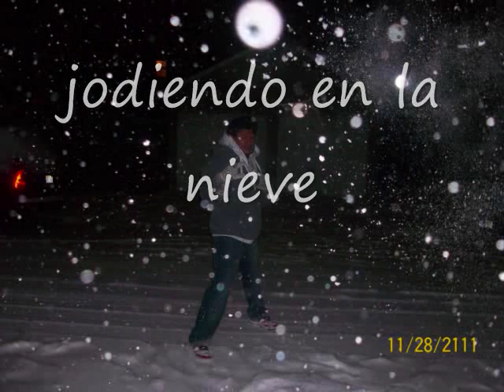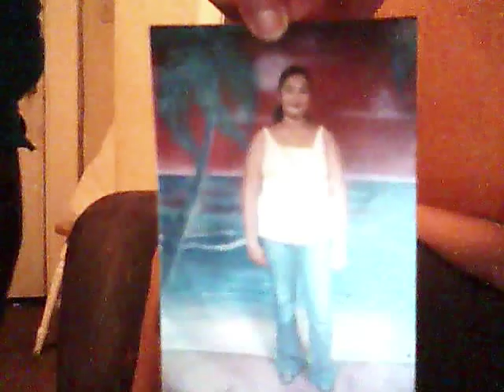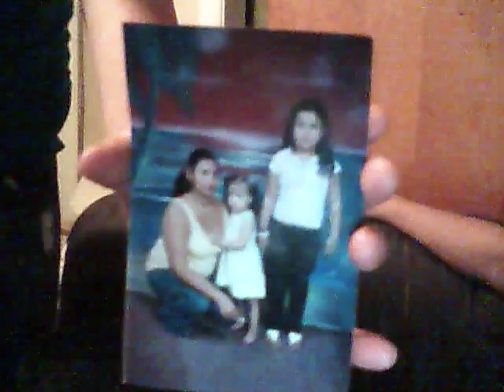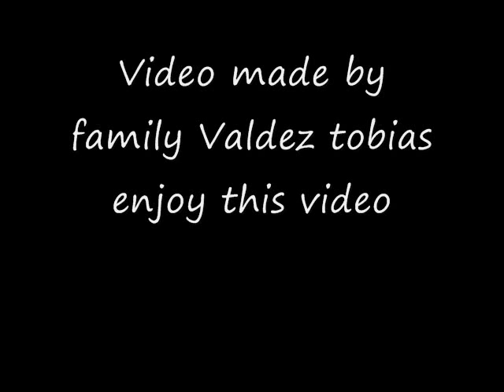la familia valdez tobias